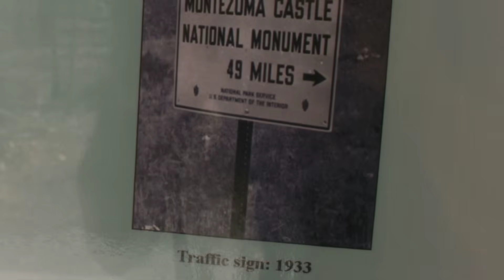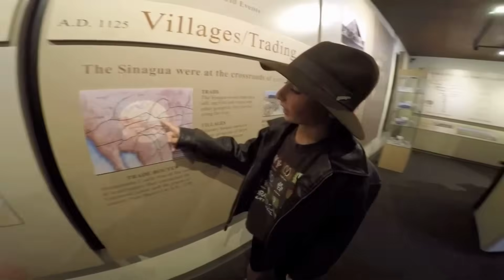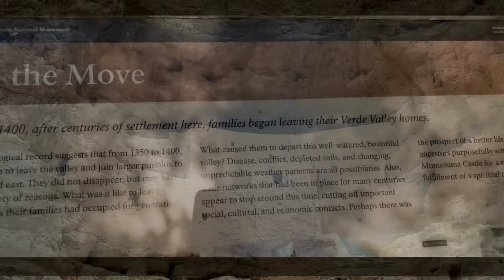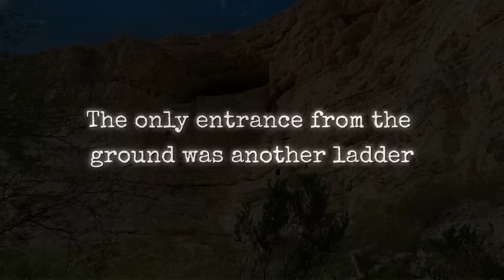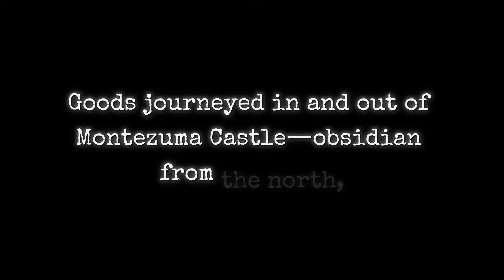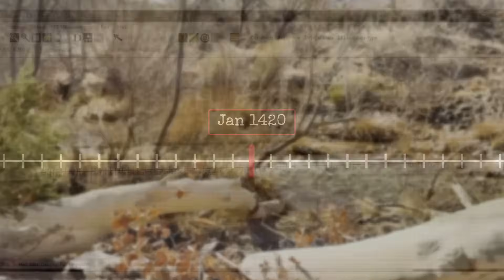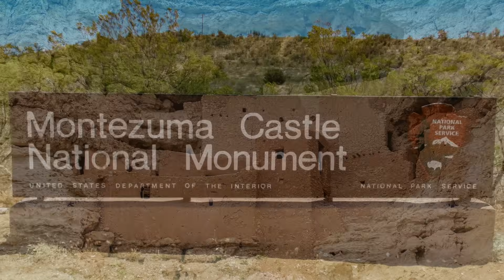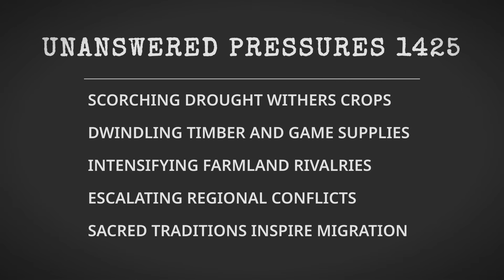New Findings Finally Reveal the Hidden Engineering of Arizona's Montezuma Castle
Discover Montezuma Castle, a five-story Sinagua cliff dwelling perched 90 ft above Beaver Creek in Arizona.
Learn how limestone, clay, and sycamore beams made it durable—and why the alcove site protected against floods and foes.
Step into daily life: a community hub for meetings, craftwork, storage, and burials, linked by regional trade.
Trace the post-1425 abandonment and the preservation journey—from looting to restorations, monument status, and museum care.
Plus, explore nearby Montezuma Well, its ancient canal system, and its sacred meaning for the Yavapai today.